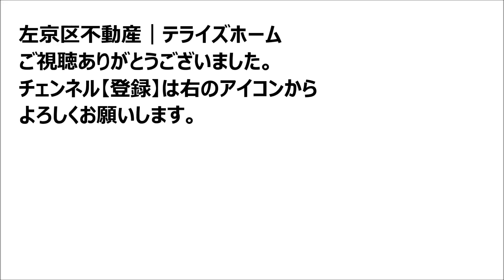【左京区不動産】静市市原町【市原野小学校区で不動産を探す】左京区の不動産はテライズホーム